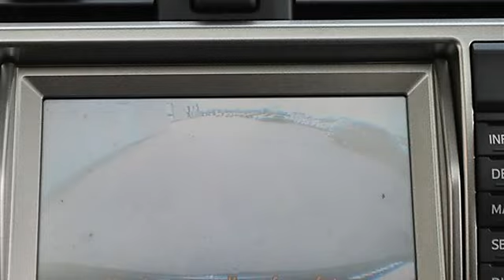2010 Toyota 4Runner - Classic Dealer Group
For Sale: 2010 Toyota 4Runner
VIN: JTEBU5JR5A5014886
Engine: Gas V6 4.0L/241
Drivetrain: 4WD
Transmission: Automatic
Mileage: 22,366
Color: Black (exterior) Solid Black (interior)